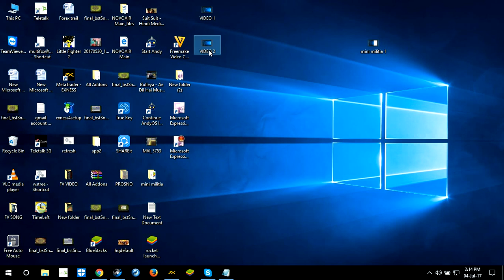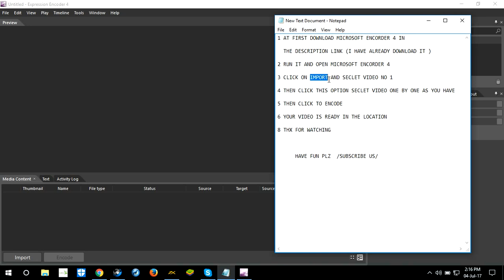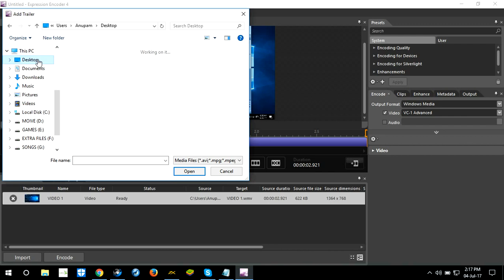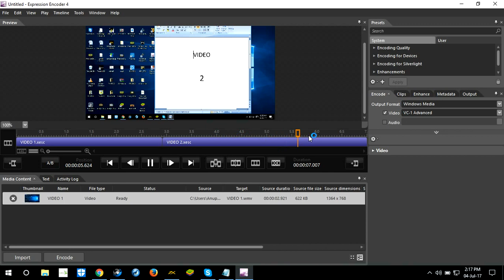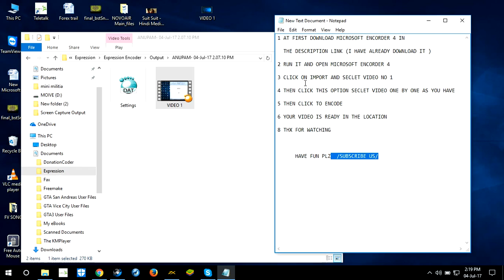how to merge video in pc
how to join or merge video in pc with microsoft encoder